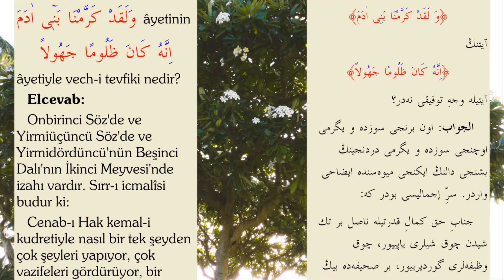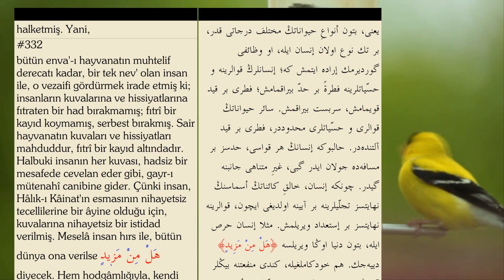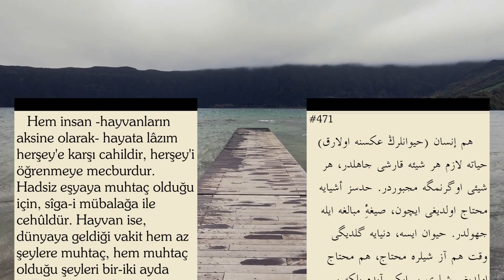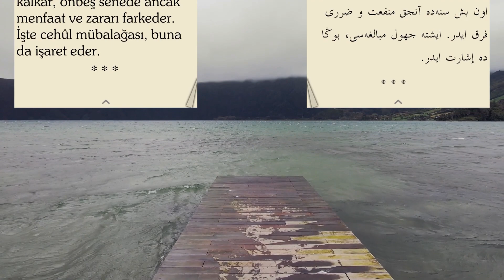'İnsanı kerem sahibi, şerefli kıldık' ayeti ile 'İnsan zalim ve cahildir' ayetinin vech-i tevfîki